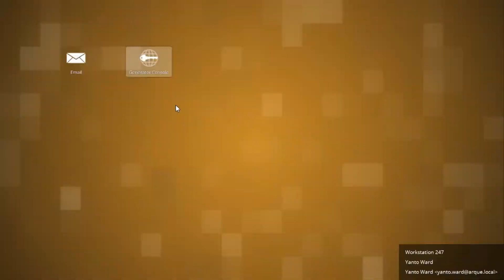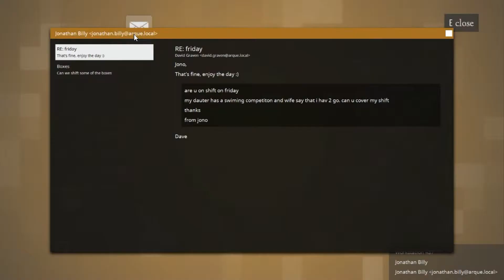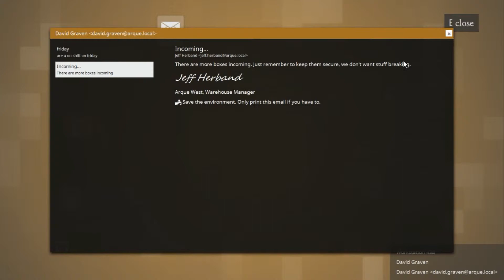Estranged Act 1:part 3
YAY I meet someone who looks familier.